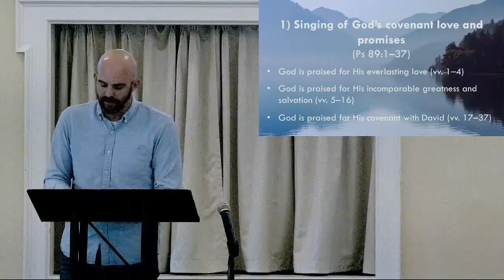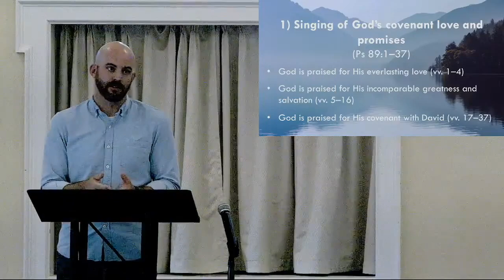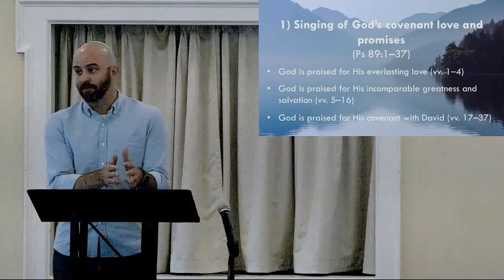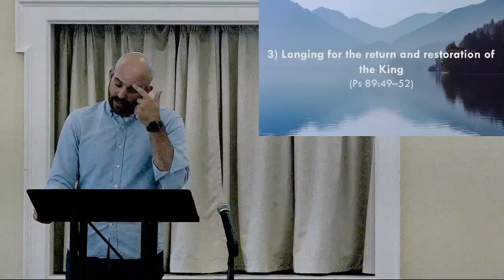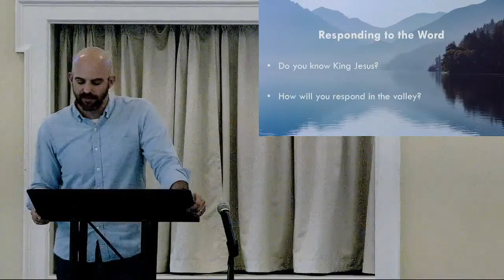Psalm 89 | Longing for the Return of the King | Psalms Book III: Summer 2024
Sermon from Sunday, September 1, 2024
Sermon text: Psalm 89
Preaching: Brady Glaser, Pastor of Preaching and Leadership